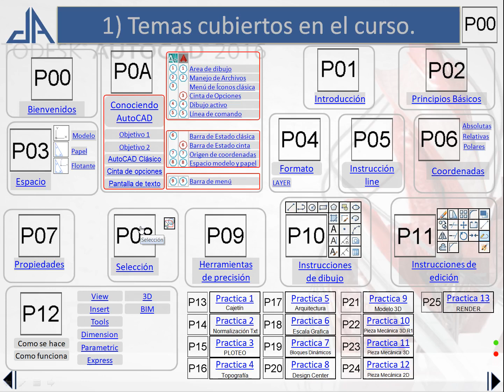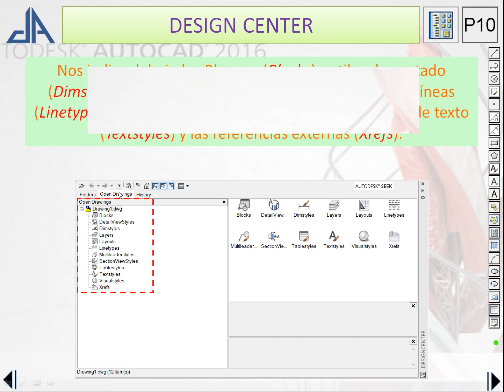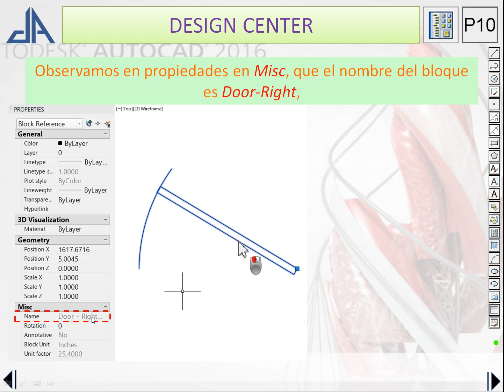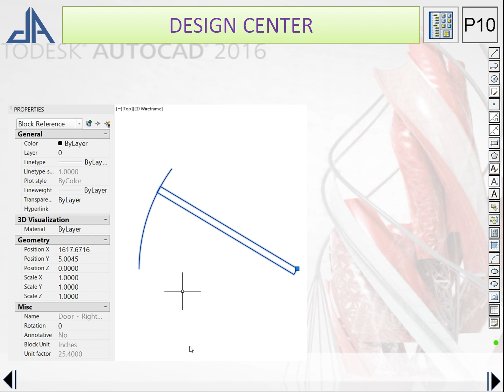P10-15 DESIGN CENTER